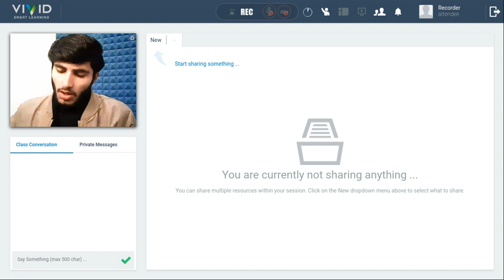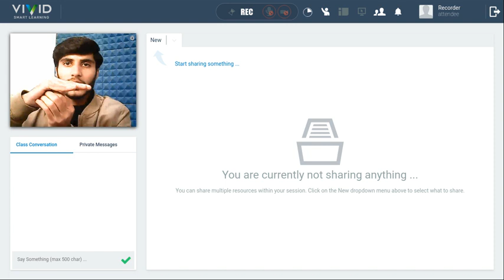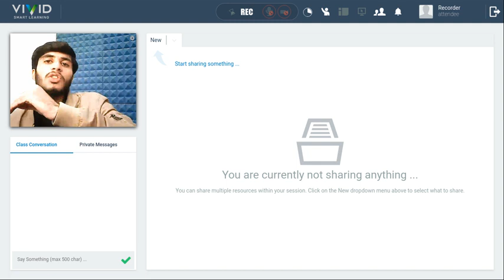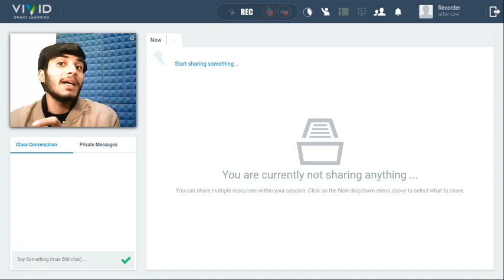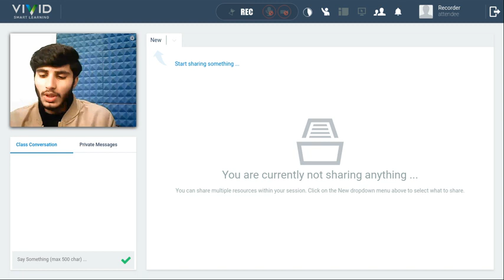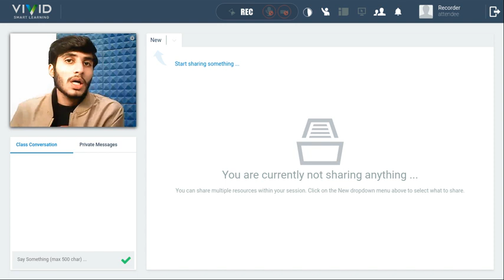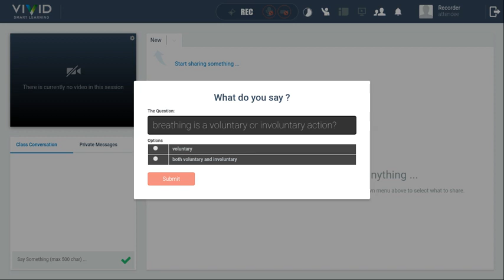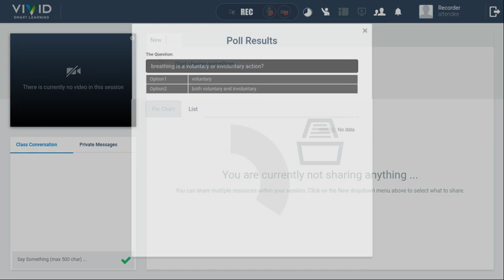Respiratory Disorder 📚 Class 11th Biology I VIVID Smart Learning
This class is about  Respiratory Disorder by our Expert  Sir Bilal Shahid.

1. Unlimited LIVE class with your favorite teachers.
2. Unlimited Doubt Solving in Live class.
3. Fun interactive learning with in-class quizzes and leaderboard.
4. Get full access to structured long term courses.
5. One subscription, unlimited access to Live Class, Test Series & Assignments.
6. Make your own study plan and learn from the comfort of your home and device.
7. FREE study material.

Follow Us-